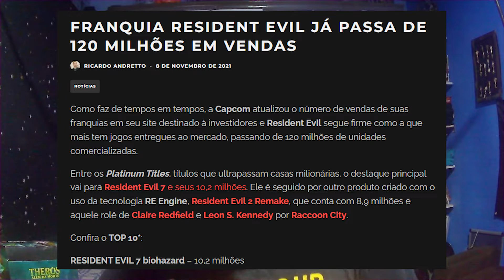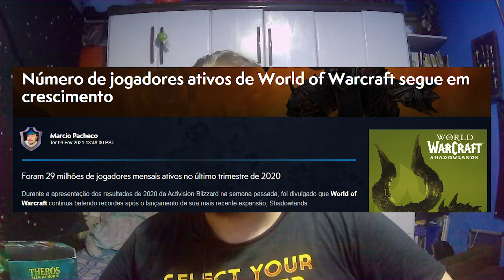MUDOU TUDO Microsoft muda o mundo dos jogos para sempre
No Video de hoje vamos conversar sobre a Microsoft comprar a Activision Blizzard uma das maiores empresas do mundo dos jogos deixando claro que, qualquer uma empresa pode ser comprada pela Microsoft e conversamos sobre esse mundo maluco unificado de games que a Microsoft pode criar